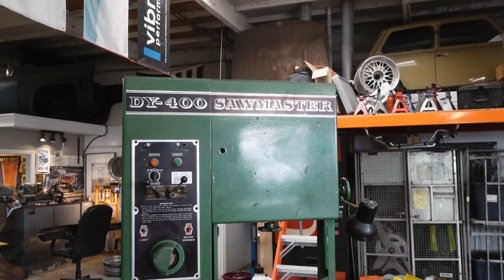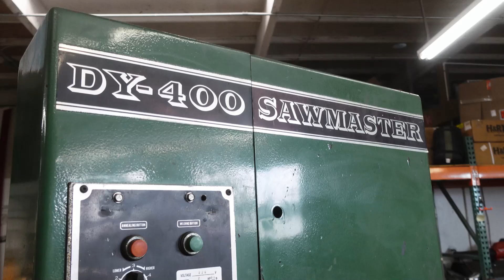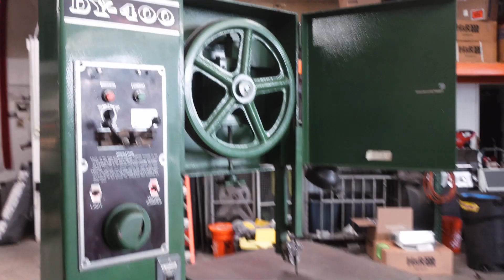Turbo Honda K24 Swapped Ferrari 308 Ep. 22 - Pop Up Headlights Can Kiss My A**!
Alright... that title is more controversial than I intended. I like pop ups... a lot, actually. I just think the Ferrari 308's pop ups look silly when actually up... as most pop ups do. So, I'm removing them, and mounting custom headlights in the grille down the road.

This endeavor saved me 30 more pounds in the front end!
As far as K24 swap progress, I'm stuck waiting on an intermediate shaft for the rear, so we're working where we can.

I've also touched upon radiator and intercooler layouts, and have explained why the fuel cell can't go in the front of the car.

H&R Springs
RS Future
Nitto Tire
Air Lift Performance
CSF Radiators

Be sure to follow StanceWorks on Instagram: @StanceWorks

Follow me personally on Instagram at @mike_stanceworks

Be sure to support our friends at H&R Springs for helping bring this Honda-swapped Ferrari project to life:

Timecodes:
00:00 - Intro
02:05 - Headlight Removal
05:59 - Weights & Measures
08:00 - Radiator and Fuel Cell Conflicts
12:07 - I Bought a Bandsaw
17:30 - Outro